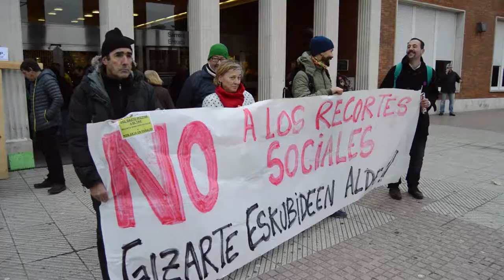Denuncian que este primer año del Lanbide de Gurutzeta ha sido un via crucis de recortes sociales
Hoy se ha cumplido un año, de la inauguración de la oficina de Lanbide. Por ello Berri-Otxoak ha realizado un vía crucis para denunciar que, durante este año, la gestión de esta oficina se ha basado en recortes sociales y malas prácticas.